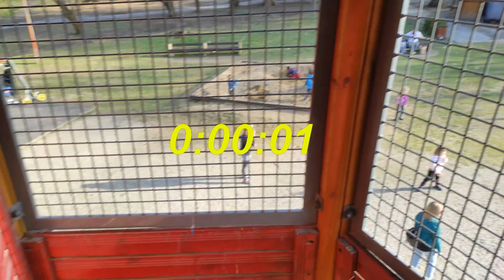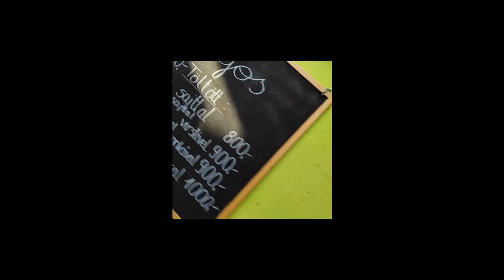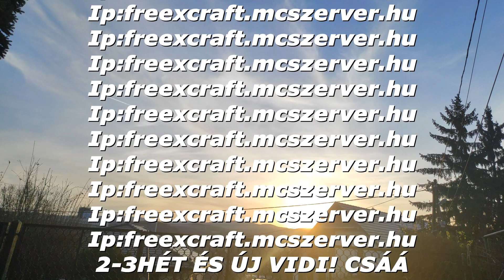💥Szeretnèk kèrni egy rózsaszín bikinit!!💥 (Kihívás)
★BARÁTOK/MUNKA TÁRSAK★